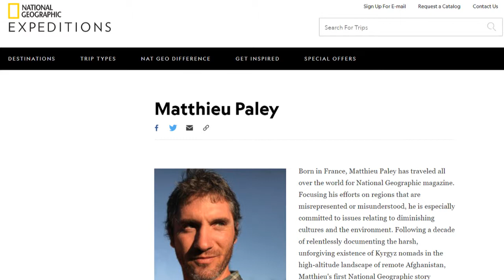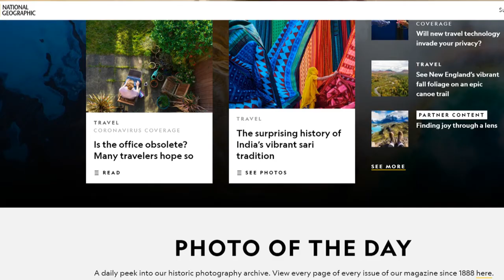Photography Bootcamp with Matthieu Paley - Galileo 2020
Galileo is the new innovative self-directed online school for students aged 8-18 who are worldschoolers, homeschoolers and/or unschoolers from all over the world.
Matthieu will help students strengthen their storytelling skills while using photography as communication media.
Matthieu Paley is a French photographer and regular contributor for National Geographic. He is best known for his work documenting communities in the western region of the greater Himalaya: the Karakoram, the Hindukush, and the Pamir Mountains.